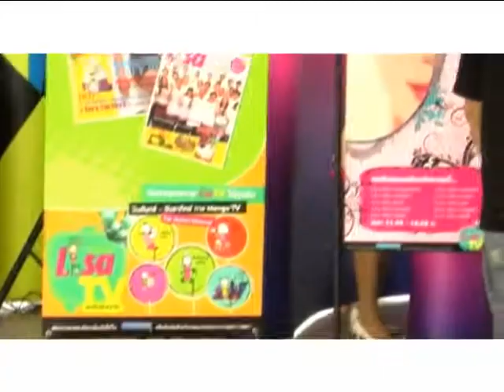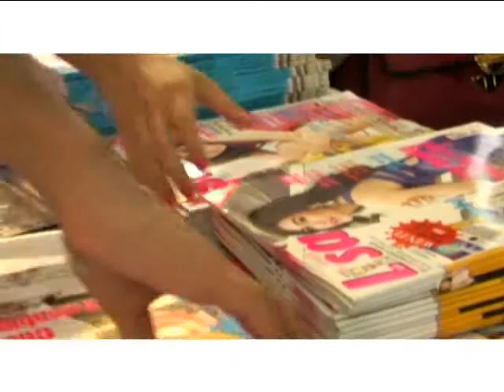LisaGuru TV Life Stlye : ร้าน Otoro 1/2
แนะนำอาหารเพื่อสุขภาพในแบบฉบับ ร้าน Otoro สไตล์ร้านอาหารญี่ปุ่น